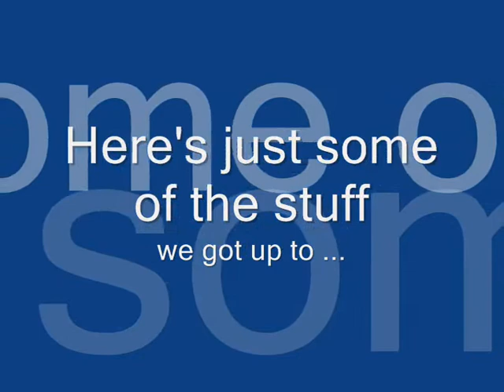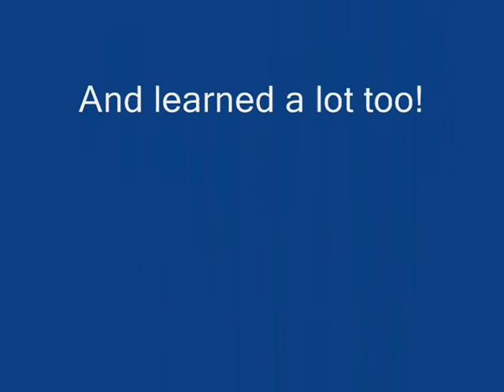Ultimate Kids Camp 2012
Activities as seen through the eyes [camera lens!] of John Pang - first timer at this event, showing just a few of the things we got up to ... plus a day out at either the beach or the zoo.